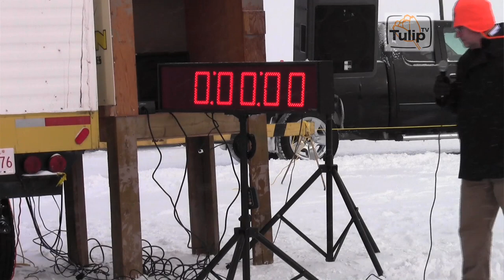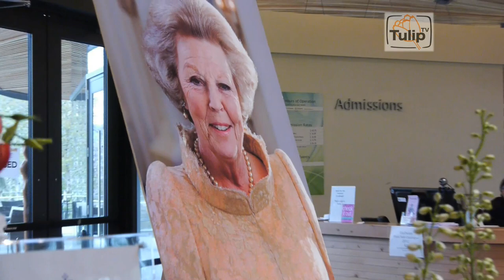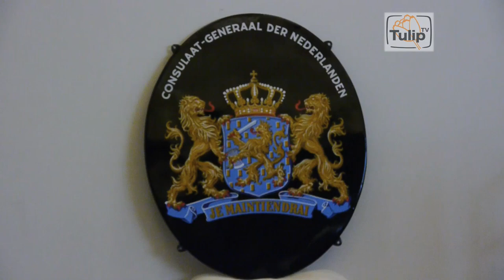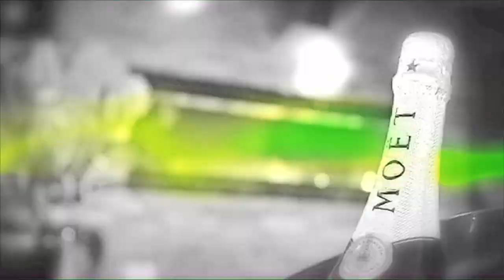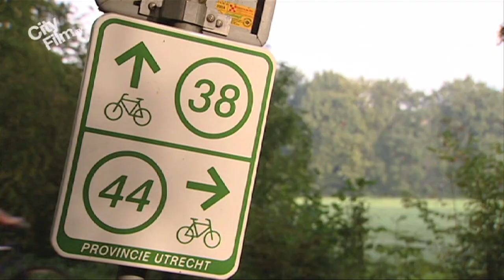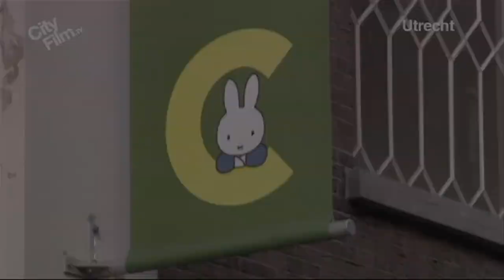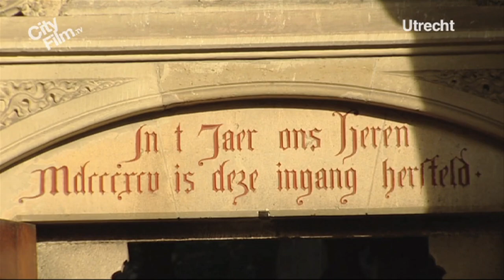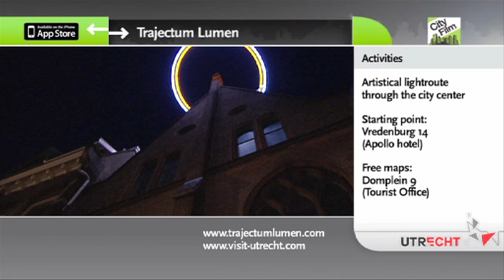TulipTV - Speed Skating in Sylvan Lake, Koniginnedag, Visit Utrecht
Hosts Renske Werner and Tom Corbeth invite you to watch the third Episode of TulipTV, a new show on Shaw Multicultural Channel for the Dutch community in Canada and for people worldwide who are interested in the vibrant cultural and business relations between Canada and the Netherlands.
This episode was first broadcast on May 12, 2012.
TulipTV has entered a media partnership with Dutch, the Magazine, an English language magazine targeted towards the Dutch in North America. Its publisher Tom Bijvoet will regularly appear on the program to speak about burning issues.
Today, Tom recalls his visit at this year's North American Marathon Speed Skating Championships in Sylvan Lake, AB. One of Sylvan Lake's visitors was Johannes T.M. Vervloed, Consul General of the Netherlands in Vancouver.
TulipTV producer Mass Abedi attended the annual Queens' Day reception at Vancouver's beautiful VanDusen Botanical Garden. The reception was hosted by the Dutch General Consulate and the location was well picked. The site for the Garden was -- amongst others - purchased with a donation by local industrialist and philanthropist W. J. VanDusen, after whom the Garden was named. Development started in 1971 and VanDusen Botanical Garden officially opened to the public on August 30, 1975. The present Garden Director Harry Jongerden has Dutch roots and an impressive resume. E.g., As the designated 'Team Visionary Leader,' he organized and led an international team of architects, landscape architects and engineers in the design competition for the Princess Diana Memorial Fountain in London, England.
Most recently, the Garden opened a new, green visitor centre, a sustainable building designed to develop a vital centre of botany, horticulture and environmental learning as well as a vibrant meeting place for cultural and social activities.
TulipTV will regularly introduce you to Holland's most beautiful holiday destinations. Today we visit Utrecht, the capital and most populous city of the Dutch province of Utrecht. This film is shown to you courtesy of Tourism Utrecht.l
The 15th Annual European Festival will take place on Saturday, May 26th 2012, at the Swangard Stadium in Burnaby, BC. TulipTV will be there. Please come and meet our team at our table in the stadium. We are also in need of volunteers on site.
Don't forget: if you like the show, you can help us by following us on facebook, twitter & youtube and by spreading the word in an old-fashioned way: talk to your friends!
As independent producers, we don't receive any funding or grants, so we rely solely on sponsors and donations by viewers like you. Please check our website and click on "donation" if you would like to help us or contact if you or your company are interested in sponsoring the show.
Have a great week and bring a touch of orange into your life!